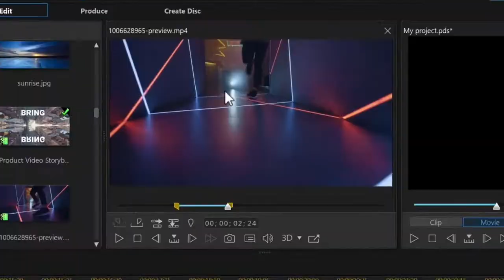希臘 : 摩登原始古廁所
This program is provided by our guest speaker 張老師. Information and opinions expressed in 海天遊蹤 videos are those of the author and not the opinions of ABAF.
「海天遊蹤」免責聲明
本節目由基金會特約張老師主講，視頻中表達的信息和觀點僅代表作者個人觀點，不代表ABAF的立場。海天遊蹤相關旅遊團不隸屬於ABAF也未經ABAF背書。

主講/攝影:張榜奎
影片剪接:  薛雰雰
影片製作:  李顯立

張老師海天遊蹤希臘篇
51．摩登原始古廁所

也許是西元前146年，羅馬帝國將科林斯摧毀得相當徹底，因此在古柯林斯附近，再也找不到地峽運動場的遺跡，廢墟中遺留的盡是斷垣殘壁而已，並沒有太引人注意的地方。
不過走著，走著，眼睛一亮，竟然在路邊看到了一處「公共廁所」，心中大喜。這是我看過的第三個，這種形式的公共廁所了，一個在土耳其的以弗所，第二個在突尼西亞，古羅馬的Sbeitla斯貝特拉城，第三個就是這裡，科林斯了。

贊助ABAF請利用以下PayPal連結,    [一天一杯飲料錢, 支持北一女向前]